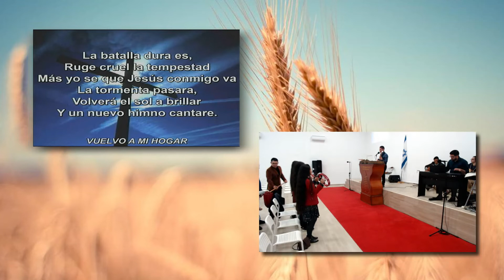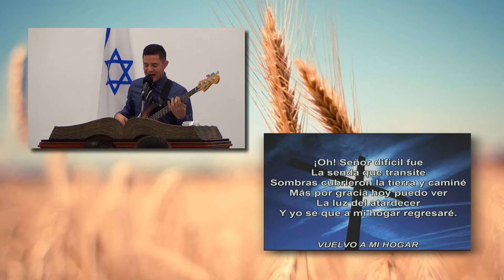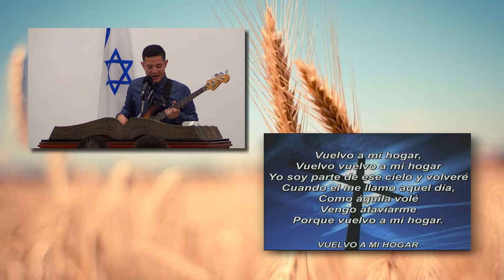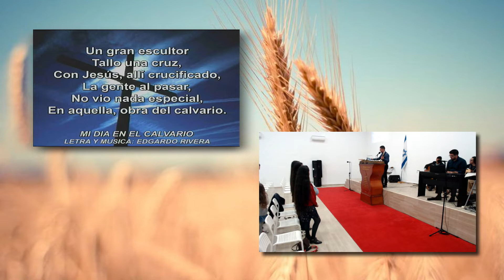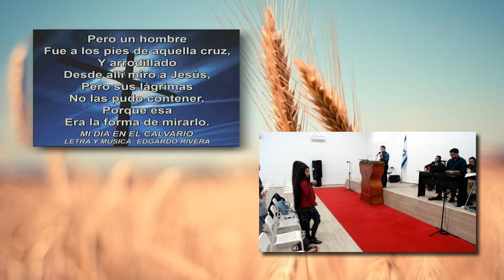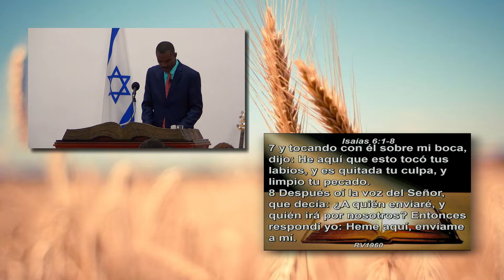Influencia (Parte #2) | Hno. Epifanio Bacale | 08/11/2019.